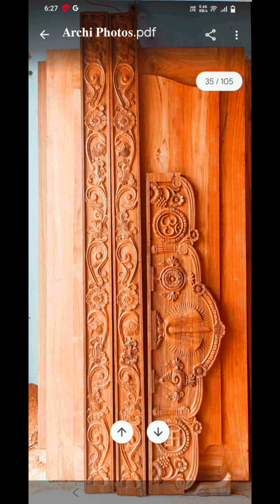Top archies design